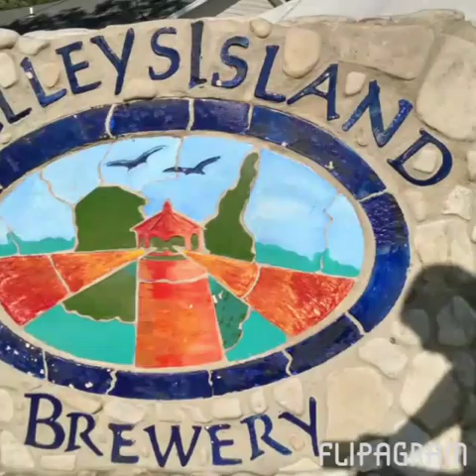A Flipagram has been shared with you!